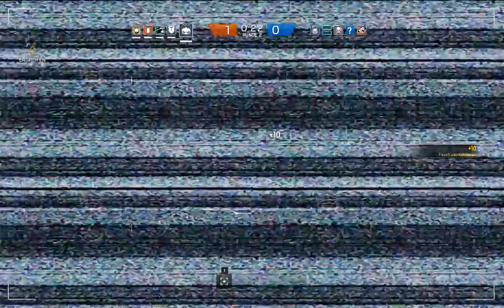Rainbow Six Siege #041 - Fallin' in love with Super 90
Wie man in meinen Videos erkennen kann, spiele ich gern Frost und das, aus gutem Grund: die Super 90!!! ;)

► Let's Play Rainbow Six Siege Deutsch German PC
►Rainbow Six Siege
► Operation Black Ice